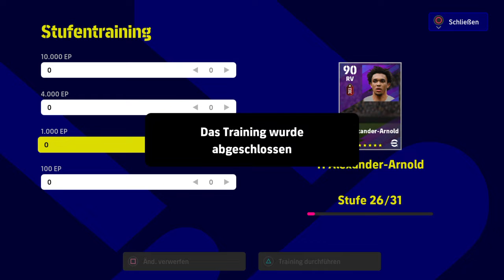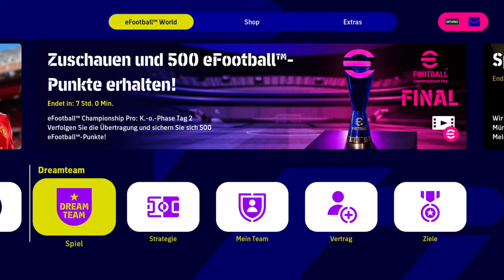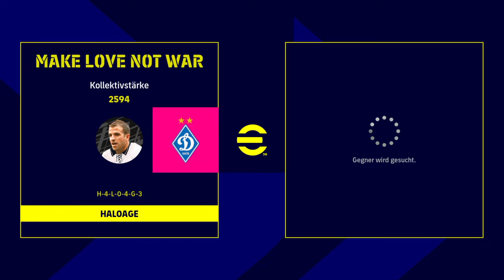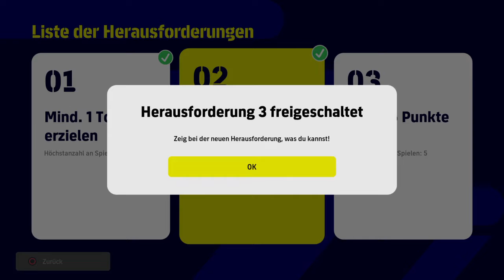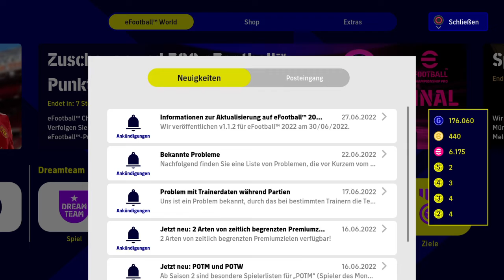eFootball™ 2022 CHAMPIONSHIP OPEN - Road to ROUND 2